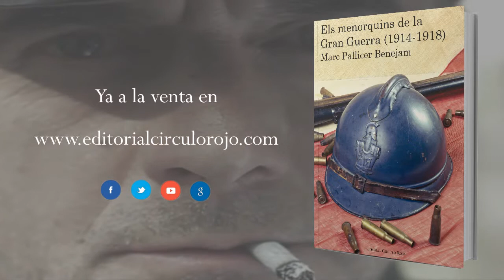Els menorquins de la Gran Guerra (Booktrailer) - Editorial Círculo Rojo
El 28 juliol de 1914 esclatà la Primera Guerra Mundial per les ànsies imperialistes
de les potències europees. Quatre anys després, l’11 de novembre de 1918
s’anuncià l’armistici i el balanç era esfereïdor: milions de morts i tota Europa devastada.
Dins d’aquest context bèl•lic, Espanya se’n declarà neutral, tot i que no
foren pocs els espanyols que s’allistaren a l’exèrcit francès per lluitar per una
causa que consideraven justa. I entre aquests darrers i va haver algun menorquí?
Aquesta és la qüestió principal plantejada per aquesta investigació, la qual ens
intentarà donar a conèixer qui foren els de Menorca que s’aventuraren a la guerra,
el seu motiu i tantes preguntes que fins avui no tenien resposta. Vet aquí,
els menorquins de la Gran Guerra (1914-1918).